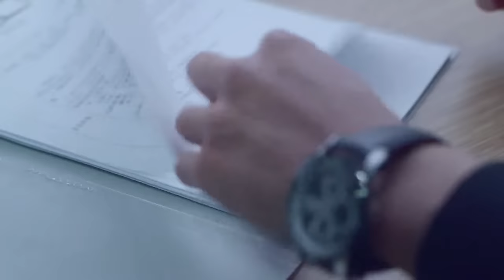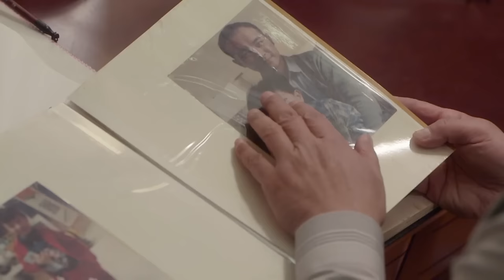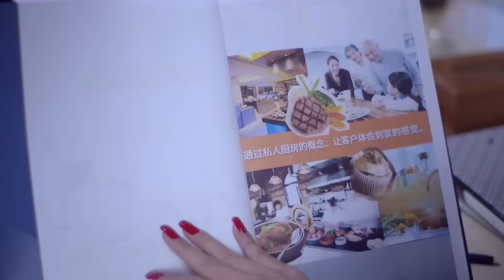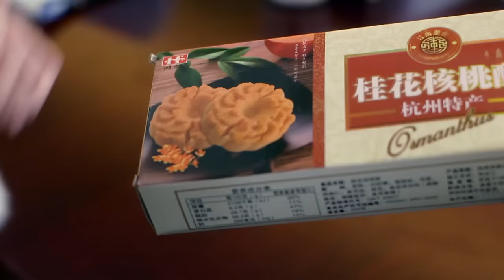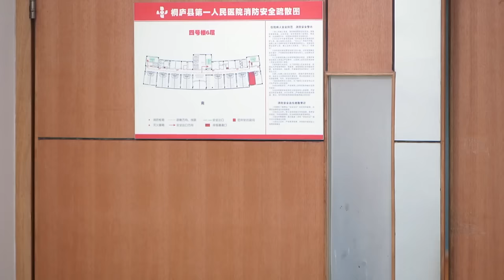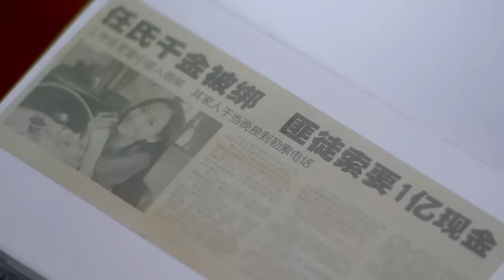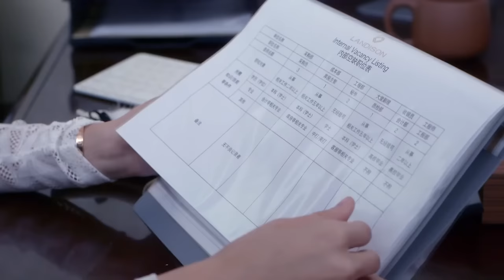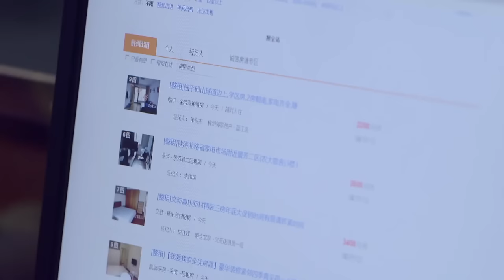【ENG SUB】Devil CEO Falls for Cinderella | What I Desire EP 02 (Guo PinChao, Yu XinTian)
✨What I Desire✨
AkA:如果没有你

【Starring】
Guo PinChao, Yu XinTian

【Synopsis】
Yanle Yu, a food journalist, wanted to become the editor-in-chief by the age of 30. However, during her career advancement, she unexpectedly received a marriage proposal from her boyfriend, Jueyi Li. Faced with the dilemma of love and career, she came up with the idea of a secret marriage. But their happiness was short-lived as they soon became competitors in their respective fields…..